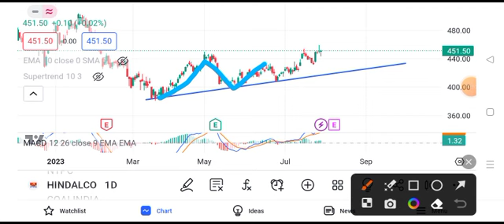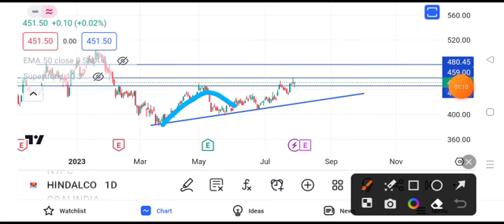hindalco share news | hindalco share news today